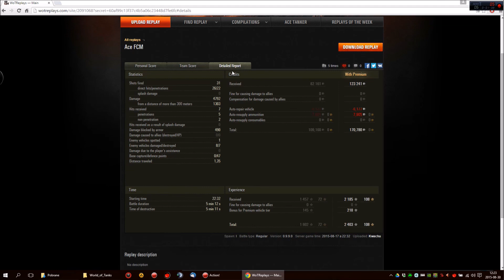Kwachu [FEAR_] FCM 50 t